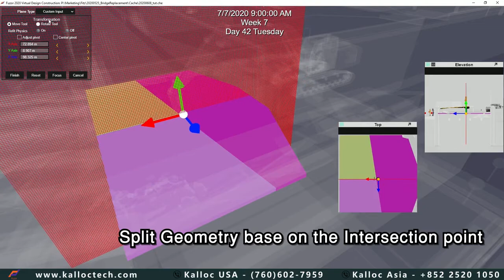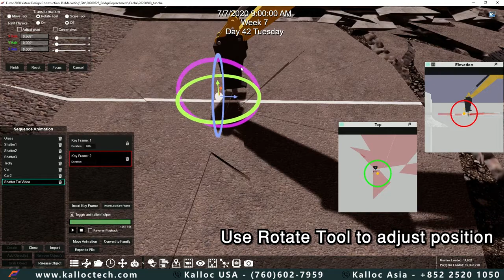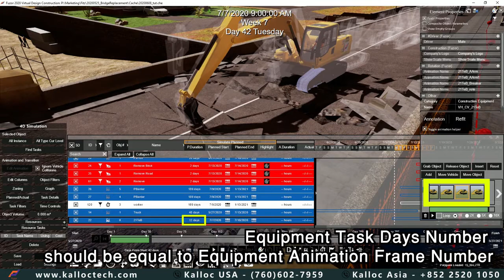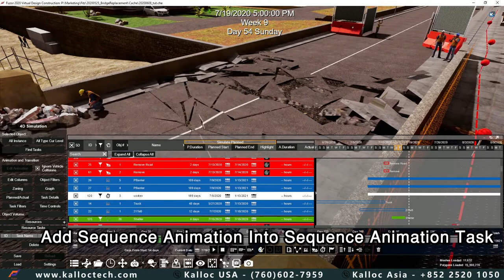How to Create Shatter Effect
In this tutorial video, you would learn how to create the shatter effect in 3 steps:
Step 1: Prepare Vehicle Animation
Step 2: Use Sequence Animation to match your vehicle
Step 3: Add the Vehicle and the animation to the 4D Schedule